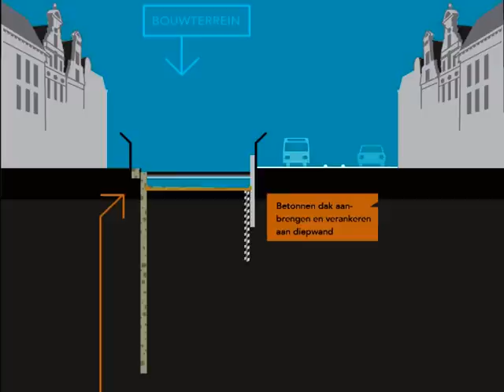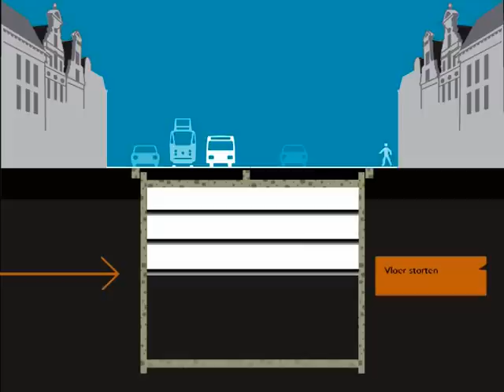Animatie wanden-dak-methode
Voor de bouw van de diepe station hebben we bij de Noord/Zuidlijn gebruikt gemaakt van de wanden-dak-methode met behulp van diepwanden. Meer informatie